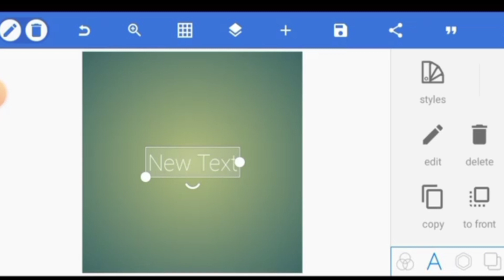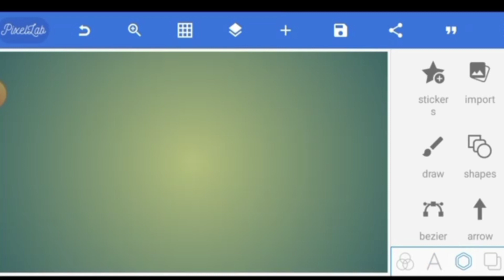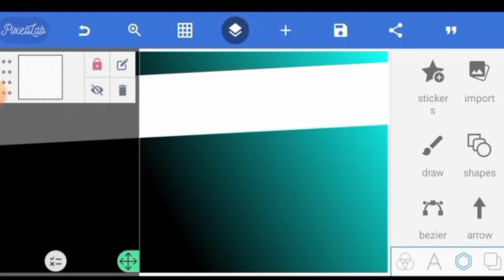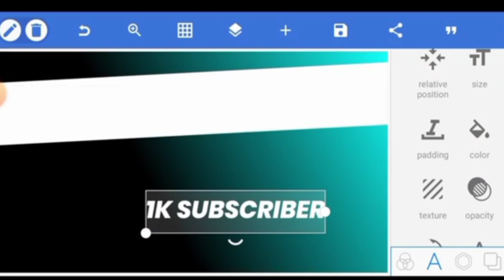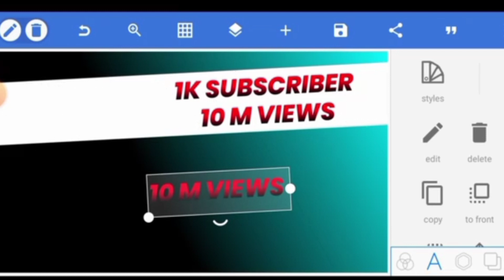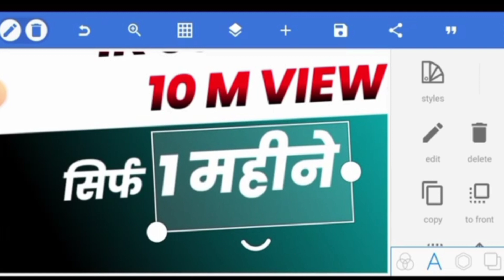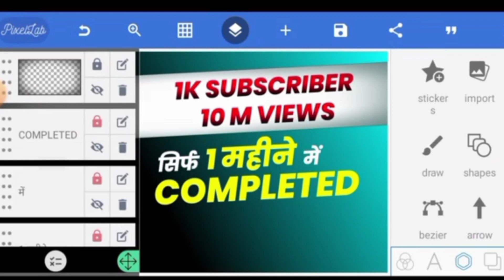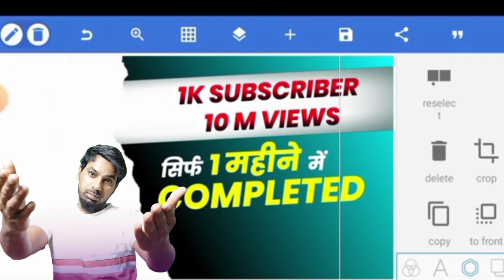YouTube Thumbnail Kaise Banaye| How To Make YouTube thumbnail on mobile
Hello Iam sami welcome To my
your search:-..….
how to make thumbnails for youtube videos
manoj dey thumbnail background manoj dey
thumbnail editing
manoj dey thumbnail metarial
mobile se thumbnail kaise bangen thumbnil
kaise banaen
thumbnail kaise banaen pixel app se thumbnail
kaise banaye
thumbnail kaise banaye manoj dey thumbnail
kaise banaye mobile se
thumbnail kaise banaye youtube video mein
youtube thumbnail kaise banaen youtube
thumbnail kaise banaye youtube thumbnail
kaise banaye pixellab se
How to make thumbnail like manoj dey manoj
dey jaisa thumbnail kaise banaye
how to make thumbna
how to make thumbnails for youtube video
manoj dey
how to make thumbnail youtube par kaise
lagaya jata hain
youtube video k lia thumbnail kaise bante
manoj dey ke jaisa thumbnail kise banaen
manoj dey thumbnail tutorial how to make
thumbnail manoj dey
how to make a thumbnail for youtube how to
make thumbnails